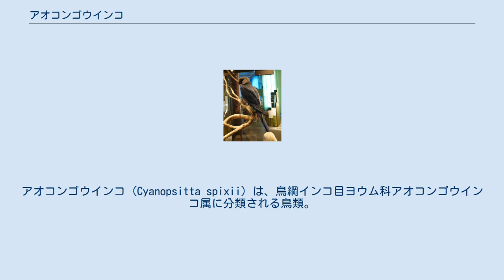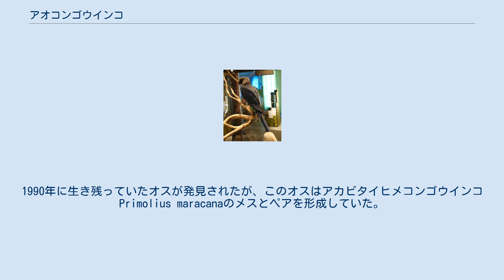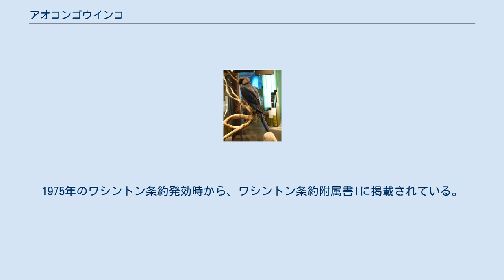アオコンゴウインコ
アオコンゴウインコ (Cyanopsitta spixii) は、鳥綱インコ目ヨウム科アオコンゴウインコ属に分類される鳥類。
本種のみでアオコンゴウインコ属を構成する。
 ブラジル（バイーア州北部）に分布していた 全長55 - 57センチメートル。
尾羽は長い。
上面や翼は紫がかった青、頭部や下面は淡青灰色。
 虹彩は淡黄褐色。
顔には羽毛がなく、黒灰色の皮膚が裸出する。
後肢の色彩は灰褐色。
 有刺植物や多肉植物の生えた半乾燥地帯（カーチンガ）にある、ノウゼンカズラ科からなる広葉樹林に生息する。
 果実、種子を食べる。
11月から翌3月に、樹洞に巣を作る。
野生下では2 - 3個の卵を産んだ例がある。
雛は孵化してから2か月で巣立つ。
 森林伐採による生息地の破壊、乱獲などにより生息数は減少した。
水力発電用のダム建設、放牧による生息地の破壊、人為的に移入されたミツバチ類との競合による影響も示唆されている。
1985年にバイーア北部のサン・フランシスコ川周辺で繁殖地が発見されたが、ほぼすべての個体が捕獲されてしまっている。
1990年に生き残っていたオスが発見されたが、このオスはアカビタイヒメコンゴウインコPrimolius maracanaのメスとペアを形成していた。
1995年にはこのオスと交配させる目的で飼育個体のメスが放鳥されたが行方不明となっており、おそらく送電線に衝突してしまったと考えられている。
飼育下での繁殖には成功しているものの、こうした前例から飼育下繁殖個体を再導入することに対しての是非が問題視されている。
このオスも2000年に目撃例がなくなったことから、野生下では絶滅したとされる。
2016年に発見例があるが、飼育個体が籠脱けあるいは放鳥されたものと考えられている。
1975年のワシントン条約発効時から、ワシントン条約附属書Iに掲載されている。
1967年に、ブラジルでは法的に保護の対象とされている。